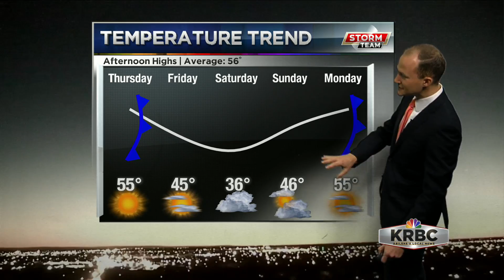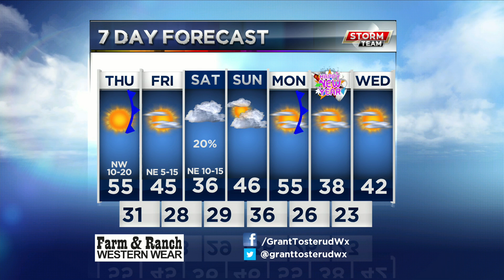KRBC AM Forecast: Thursday, December 27th, 2018